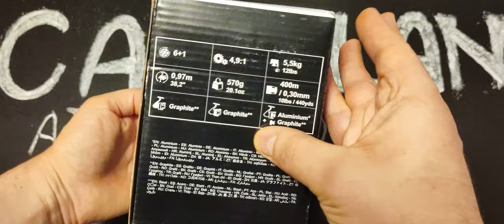Caperlan Decathlon 5000 (продается)